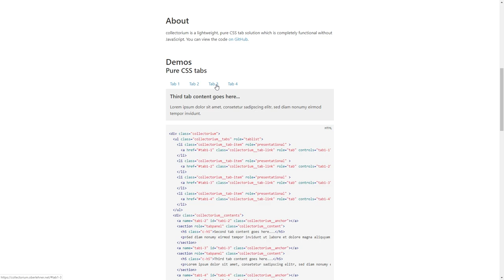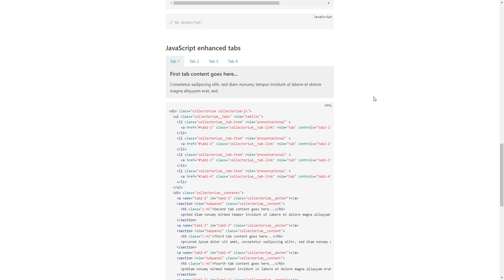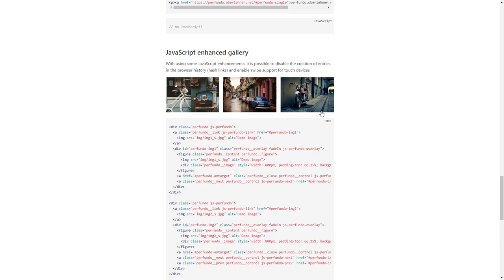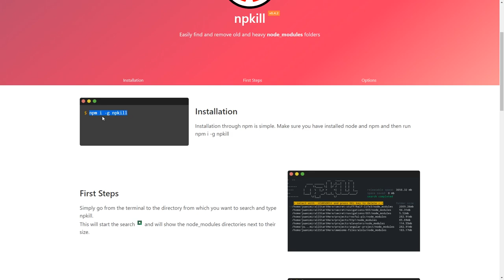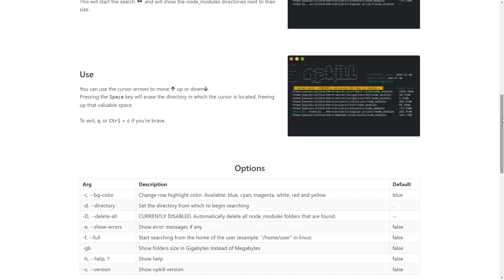dpw expo #30 - collectorium, perfundo, npkill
Na TRIGÉSIMA EDIÇÃO DO DPW EPXO você vai conhecer o collectorium, solução simples e rápida para criar abas com CSS puro; perfundo, para criar lightboxes com CSS puro e; npkill, que ajuda a liberar espaço em disco deletando diretórios node_modules inúteis.

collectorium é uma solução front end que permite criar abas usando CSS puro!

Basta colocar o estilo em sua(s) página(s) HTML, usar sua marcação predeterminada e partir para o abraço, ou melhor, para a aba.

Opcionalmente, é possível usar seu JavaScript para funcionalidades extras.

Do mesmo criado que o collectorium, perfundo serve para criar lightbox com CSS puro. Sim, CSS puro para criar lightboxes, inclusive galerias com próximo/anterior!

Tal como seu script-irmão, também é bastante simples de se usar e, opcionalmente, oferece um JS para incrementar suas funcionalidades.

npkill é um pacote npm para encontrar e remover diretórios node_modules de projetos, liberando espaço no seu HD (e talvez algumas lembranças desgradáveis).

Usa-se via linha de comando (com opções) e facilmente é possível encontrar node_modules para serem prazerosamente excluídos.